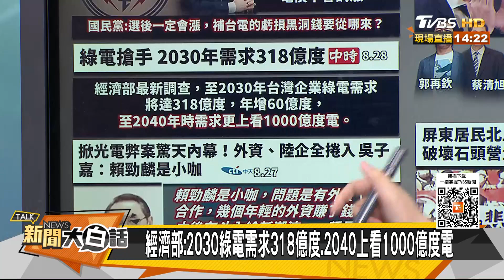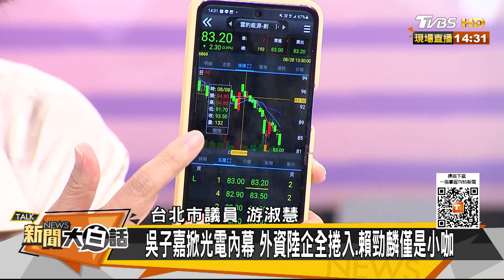館長譙無良民進黨X你XX咧 農漁民怒轟綠 吳子嘉斥A錢 新聞大白話20230828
主持人：翟翾
本集來賓：鄭村棋、游淑慧、施正鋒